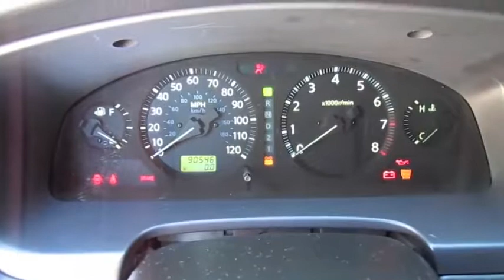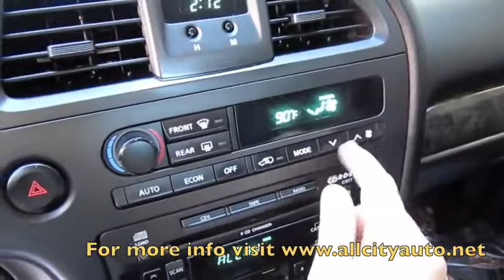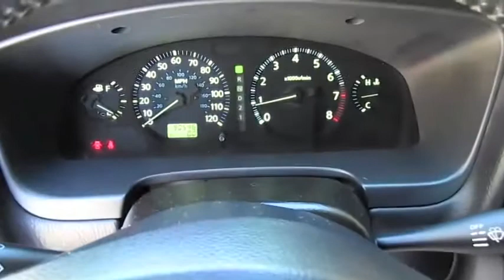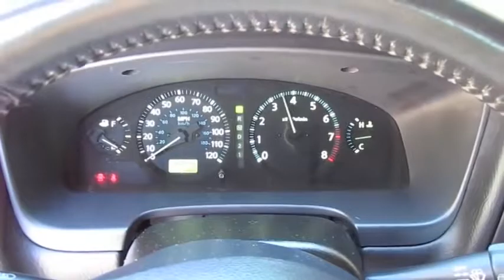Short Takes 2004 Nissan Pathfinder LE Platinum Start Up, Engine, Tour